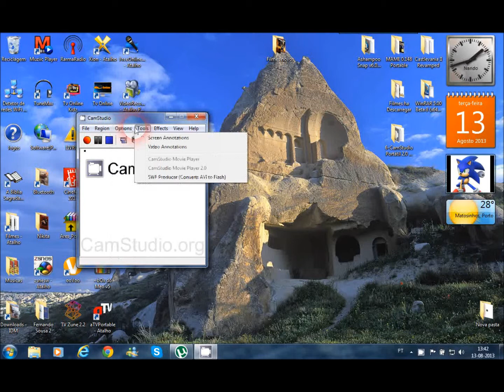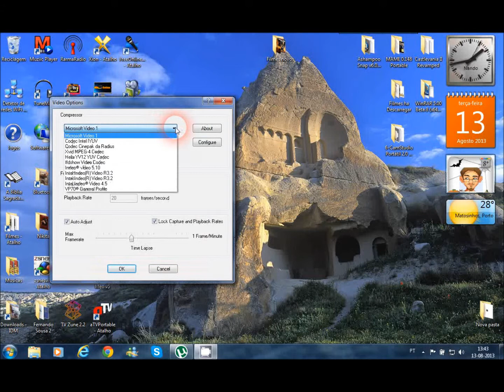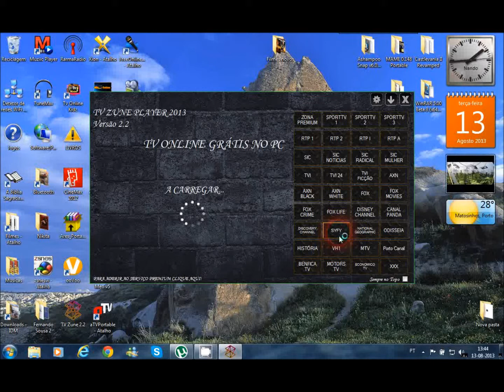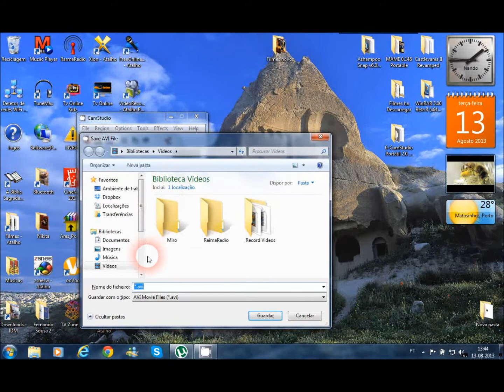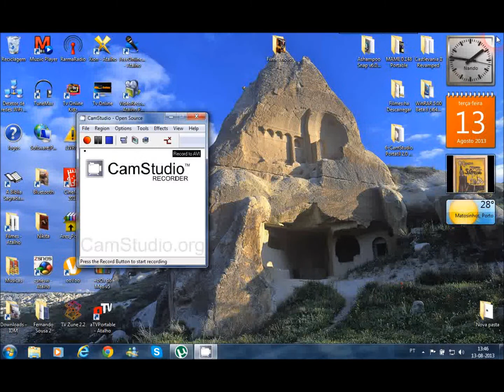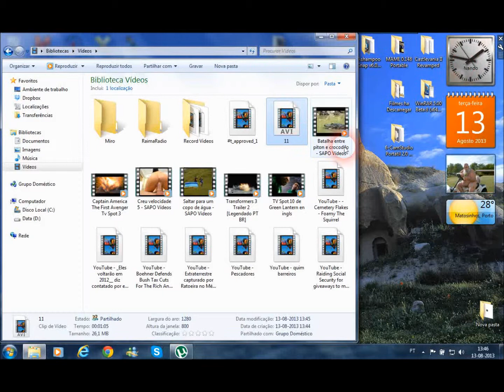Como utilizar o CamStudio